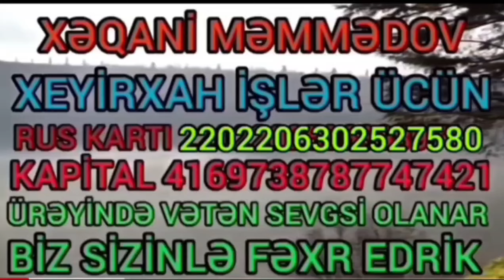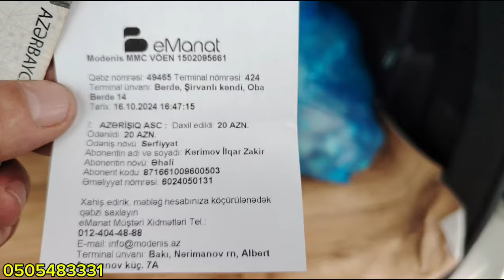16.10.24 2ci h Ağ Sulu Qardaş Bu Gün 10 Min Göndərdi 2 Ailəni Gör Necə Sevindilər